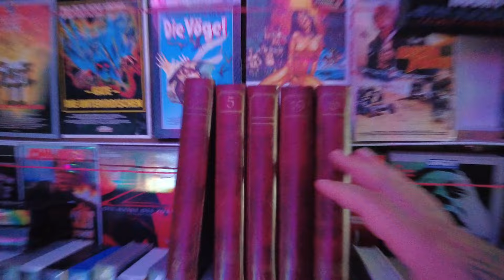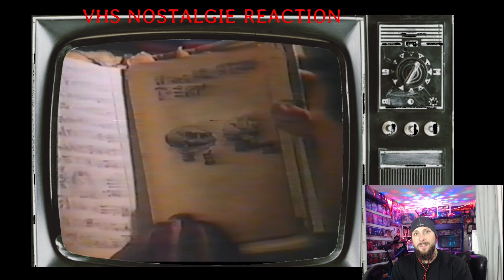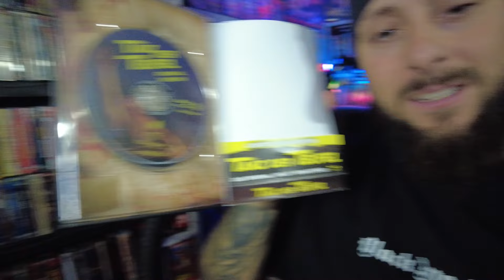Tanz der Teufel in der VHS 80er Fassung - BESTE FASSUNG | Film Reaction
Tanz der Teufel in der VHS 80er Fassung
Film von Sam Raimi damals die VPS Video Fassung
Deutsche Filmreaktion

0:00 So war das damals
2:14 Tanz der Teufel Reaction
29:48 Fazit zur VHS Fassung

David & Kim kommen aus den 80er/90er Jahren.
Die 80er und 90er Jahre sind hier stehengeblieben.
David und Kim leben in einer Zeit voller Film Superhelden, Arcade Spielen und Actionfiguren.
Sie verbringen ihre Zeit in der besten Zeit ihres Lebens.
Das ist der RETRO LIFESTYLE